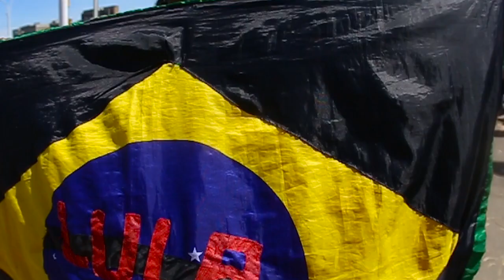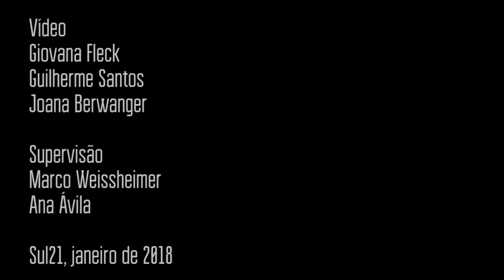Julgamento Lula altera a rotina de Porto Alegre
Ao contrário do que autoridades e moradores temiam, o julgamento de Lula pelos desembargadores do Tribunal Regional Federal da 4ª Região (TRF-4) não despertou hostilidade nas ruas.